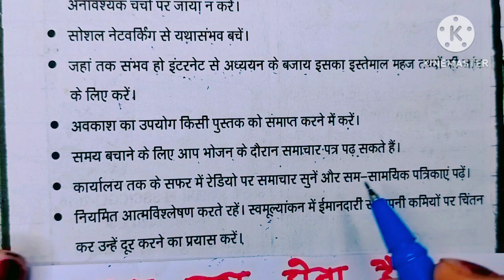पढ़ते समय ध्यान भटकता हैं l आदत को सुधारे/ agar aap students h to aapne ye 10 gun hohe chahiye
01:00-padhai kaise kare padhai kaise kare tips,
01:05-padhai pe focus kaise kare,
 01:10-thand me padhai kaise kare
01:15-padhai me tej kaise bane,
01:20-padhai kaise karte hain
01:25-padhai me man kaise lagaye,
 01:30-padhai mein man kaise lage
 01:35-padhai kaise karen tips in hindi,
01:40-padhai me mann kaise lagaye,
padhai ki aadat kaise banaye
01:45-, padhai mai man kaise lagaye ?
01:50-padhai mai mann kaise lagaye,
01:55-padhai mein man kaise lagaen,
padhai me dhyan kaise lagaye,
01:59-padha hua yad kaise rakhpadhai mein 02:00-man na lage to kya karen,
02:05- padhne me man na lage to kya kare,
02:10-padhai me man nahi lagta kya kare,
02:15- padhai me man na lage to kya karna chahiye,
02:20-padhai kaise kare
02:25-padhai karne ka gharelu totka,
02:30-padhai kaise kare tips
02:35-padhai ke upay,
03:40-padhte vact dhyan bhatkta hai tab kya kare,
03:45-padhne se uub kyo lagti hai,
03:50-students padhai,
03:55-padhai mein man kaise lage,
03:59-padhne me man nahi lagta to kya kare?, 04:00-padhai ke liye upay,
05:05-padhai karne ke upay,
05:10-padhai karne ka upay
05:15-padhai me dhyan kaise lagaye
05:20-padhai me man kaise lagaye,
 05:25-padhai me mann kaise lagaye,
05:30-padhai me man kaise lagayen,
05:35-dhyan kaise lagaye,
 05:40-padhai me mann kaise lagayen,
05:45- padhai me man kaise lagaye upay
05:50-padhai me man kaise lagaye mantra,
05:55-padhai par dhyaan kese lagay,
05:59- padhai me dimag kaise lagaye
06:00-bacho ki padhai me man kaise lagaye,
06:05-pdhai me man kaise lagaye,
 06:10-padai me man kaise lagaye,
06:15-padhai kaise kare, padhai kaise karen,
06:20-padha hua yad kaise rakhe,
 06:25-padhai me man lagaye
06:30-pahade yad karne ki trick,
06:35-padhai krne ka shi tarika
06:40- revise krne ki trick
06:44-pahdade yad karne ki trick,
 06:50-padhai karne ke tarike,
06:54-padhai k liye best'tips and tricks,
 06:55-learn english tricks
06:59- periodic table yaad karne ki dhamal trick,
07:00- padhai karne ke tarike bataye,
 07:05-padhai kaise kre,
07:10-padhai karne ke tarike in hindi,
07:15-long answer yaad karne ki trick,
07:20-pahade yad kaise kare asan trick
07:25-padhai karne ka sabse sahi tarika,
07:30-padhaai ko yad karne ka best tarika,
07:35-study tricks
07:40-padhai kaise kare
07:45-padhai kaise kare tips,
 07:55-padhai pe focus kaise kare
07:59-thand me padhai kaise kare
08:00- padhai me focus kaise kare
08:05-padhai me tej kaise bane,
08:10-padhai kaise karte hain ?,
08:15-padhai me man kaise lagaye
08:20-padhai mein man kaise lage,
08:25- topper kaise padhate hain,
08:30- bacche k sath kaise padhayi kre,
 08:35-september se padhai kaise kare,
 08:40-padhai kaise karen tips in hindi,
08:44-padhai par pura focus kaise kare,
 08:49-padhai me mann kaise lagaye,
 08:53-12 class ki padhai kaise kare 2023
08:59-exam me pass kaise ho
09:00-board exam me pass kaise ho,
 09:05-ignou exam me pass kaise ho,
09:10- tec exam kaise pass kare
09:15-iti exam kaise pass kare,
09:20-parisha me pass kaise ho
09:25-board exam mein kaise pass hue,
09:30-iti exam pass kaise karen,
09:35-how to pass exam
09:40-ignou exam pass kaise kare
09:45- iti cbt exam kaise pass karen
09:50-iti exam kaise pass kare 2021,
09:55-bina padhe kaise pass ho,
 09:59-bsc me pass kaise ho
10:00-exam me kaise likhe
10:05-bina padhe exam kaise pass kare,
10:10-exam me pass ho jaye
10:15-exam me copy kaise likhe,
10:20exam me copy kaise likhen,
 10:25-ba exam me copy kaise likhe,
10:30-part 3 exam copy kaise likhe,
10:35-tricks for cheating in exam,
10:40-paper tricks easy,
10:45-dice ka short trick,
10:49- tricks of tukka,
10:54- reasoning tricks,
10:57-easy magic tricks,
10:59- paper tricks magic

dice short trick reasoning,
pariksha me paas hone ke upay,
copykaiselikhe trick reasoning dice,
boardexammecopykaiselikhe chemistry centralideakaiselikhe pass hone ka tarika,
ba exam main copy kaise likhen, ba exam mein copy kaise likhen, bseb exam me copy kaise likhen, board exam me copy kaise likhen, exam me kaise likh